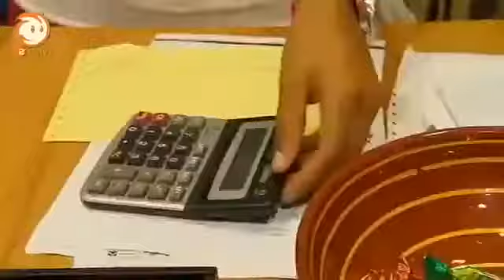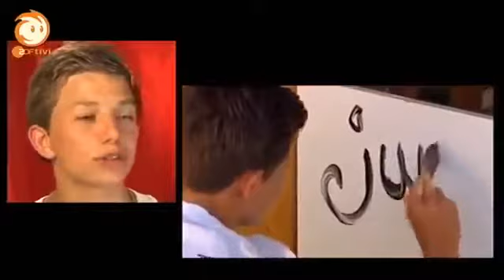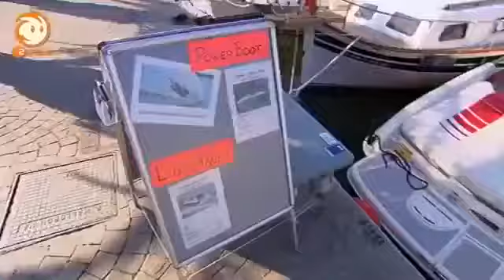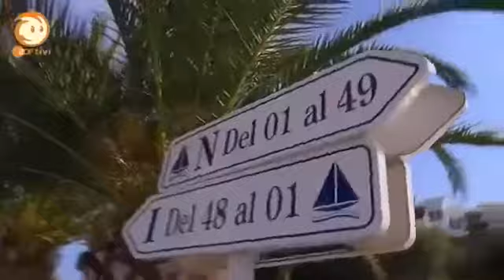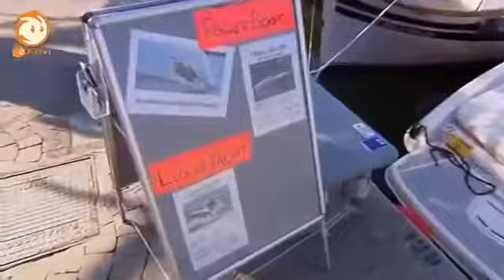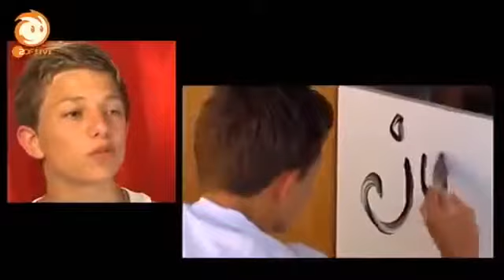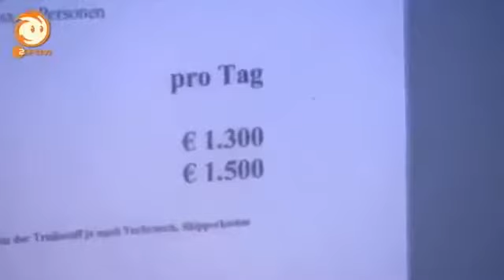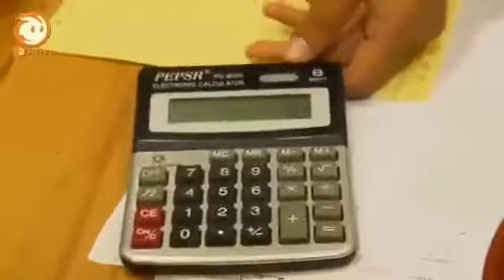Die Jungs WG 2011 auf Mallorca Staffel 2 Folge 9/20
Produktionsjahr 2011.

Produktionsjahr 2011.

Produktionsjahr 2011.

Produktionsjahr 2016 KiKa Fallst interesse besteht hier nochmals alle Staffeln der Jahre! Staffel 1 Jahr 2009: .

Produktionsjahr 2011.